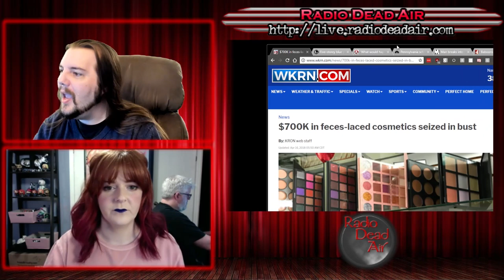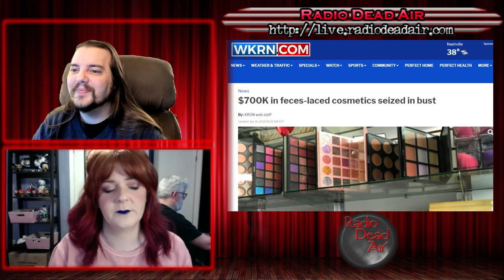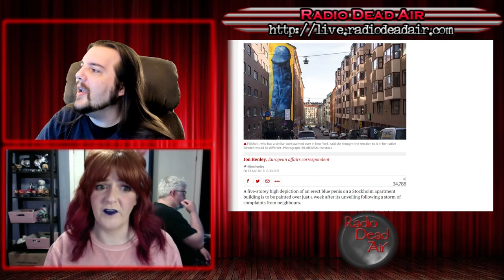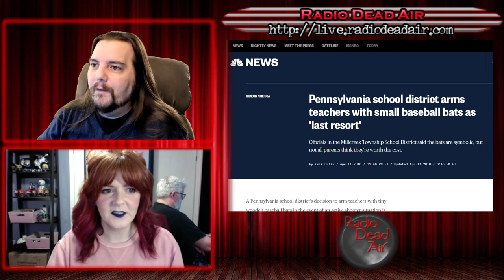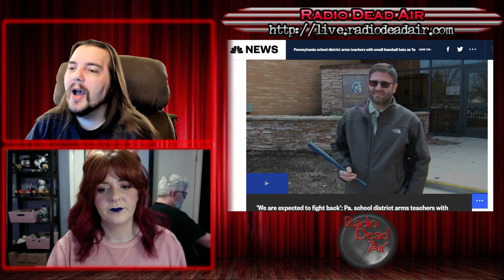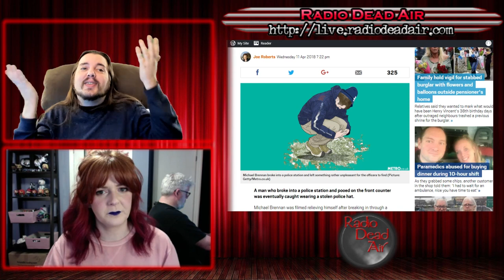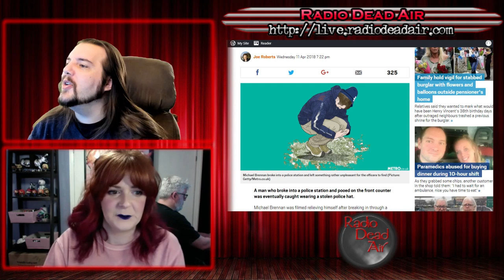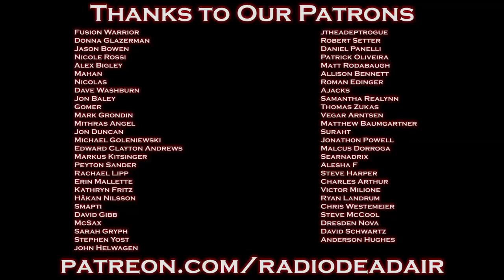WTFIWWY Live - A Monkey of Barrels - 4/16/18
This week: If your phallic painting lasts more than 5 stories, see your doctor. Also: the fastest way to get arrested after stealing police uniforms, and probably the most disgusting reason ever to avoid knock-off cosmetics ...